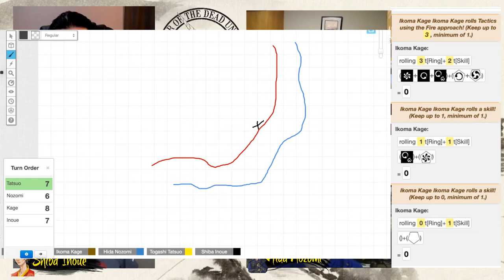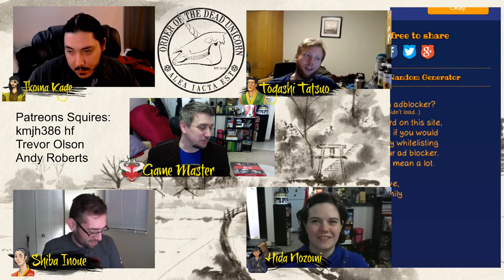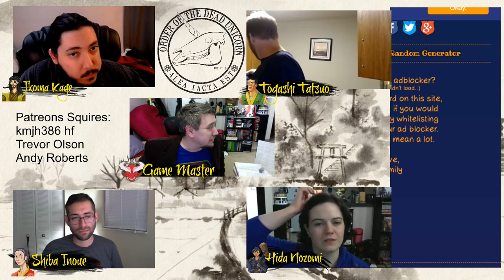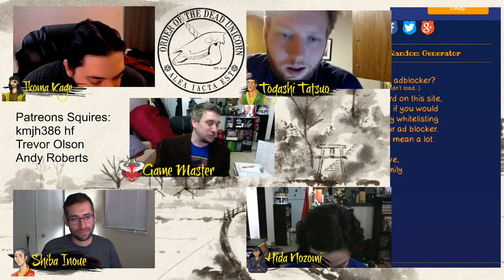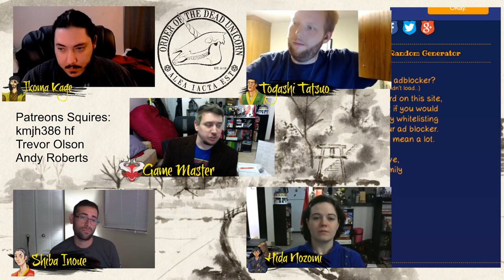Witch Hunt - Mask of the Oni 1 - Legend of the Five Rings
Follow the Dead Unicorn on Facebook
Corey is on Twitter and Instagram: @Trulyevilbob